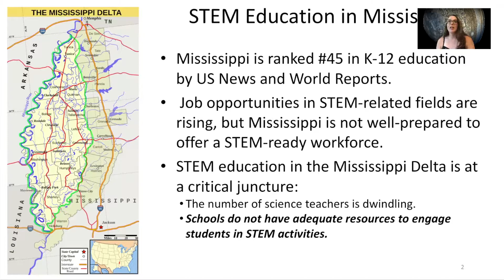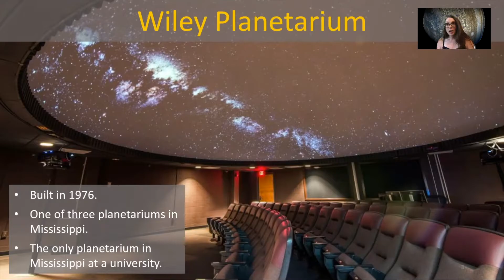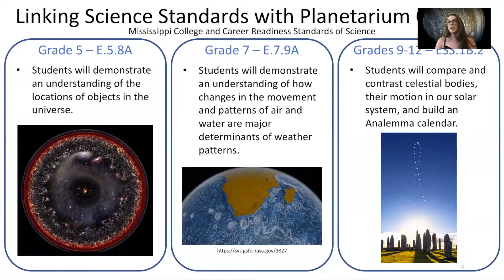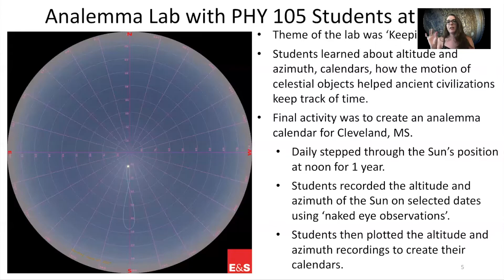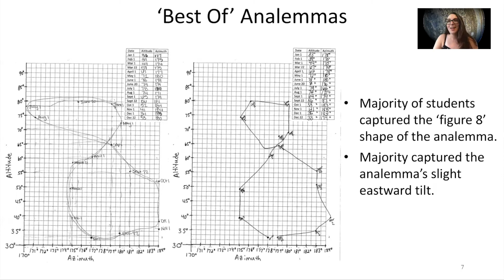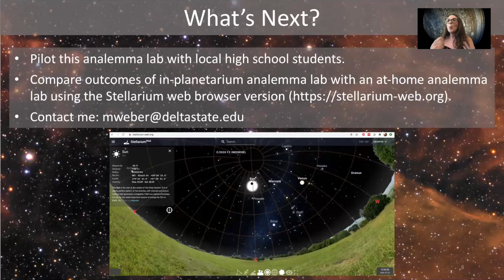IPS poster video 2020 - STEM Education and the Rural Planetarium, Maria Weber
This video is a ~10 minute summary of the poster I would have presented at the International Planetarium Society conference during the summer of 2020. I discuss the Wiley Planetarium at Delta State University (DSU) in Cleveland, Mississippi - the only planetarium at a university in Mississippi. I also discuss a solar analemma lab I have tested with my PHY 105 Astronomy class at DSU, which maps onto the Mississippi College and Career Readiness Standards of Science for grades 9-12.